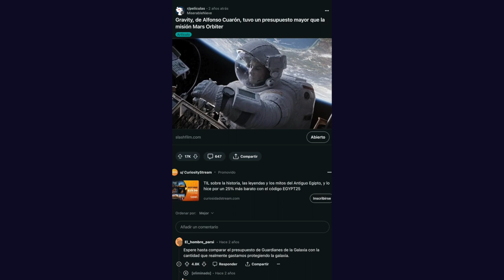La NASA planea quemar la estación espacial internacional 🛰️ /nanoRoja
¡Hablemos en redes!